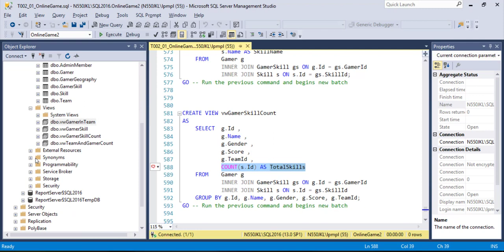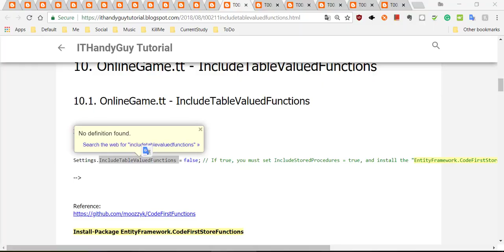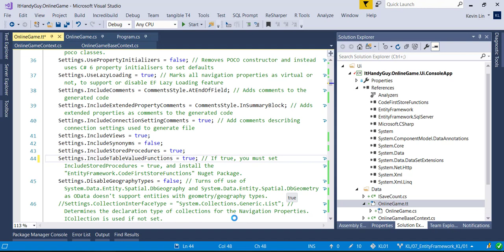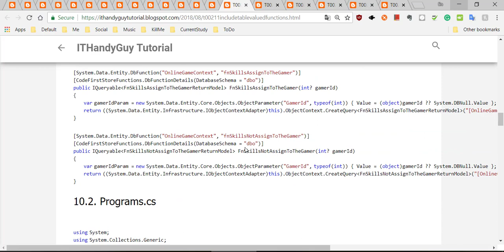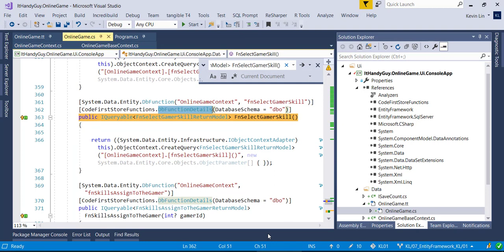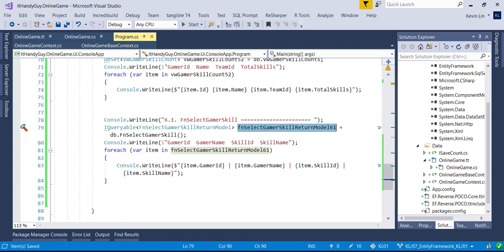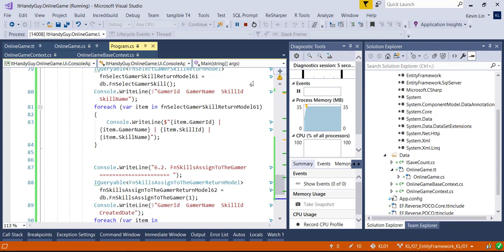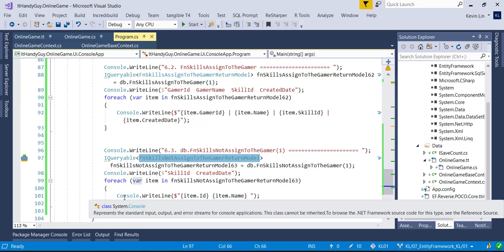(T2-11)討論IncludeTableValuedFunctions變數(Ef連TableValuedFunctions)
【B-EF(4to6)(.NetFramework)PocoGenerator】
【EntityFrameworkEpisode4(第4篇)-PocoGenerator】
T1ToT6
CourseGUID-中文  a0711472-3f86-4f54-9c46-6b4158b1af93